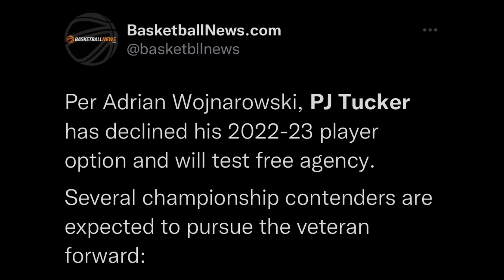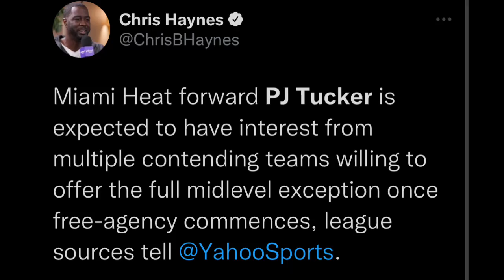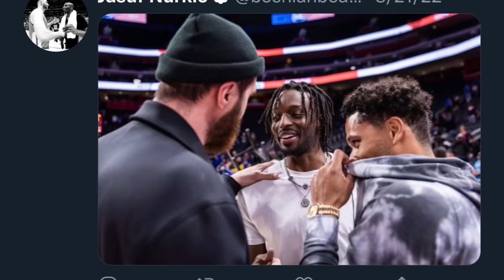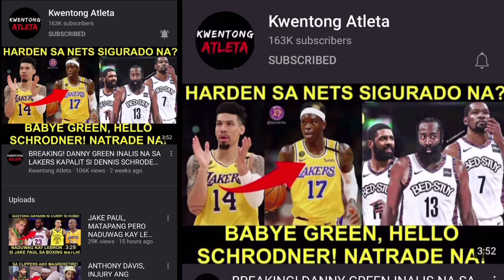DURANT HIHINGI NG TRADE? AYAW MAIWAN! JERAMI GRANT BLAZERS NA! TUCKER BIBIGYAN NG 30M CONTRACT!